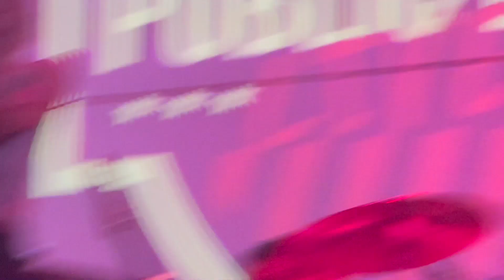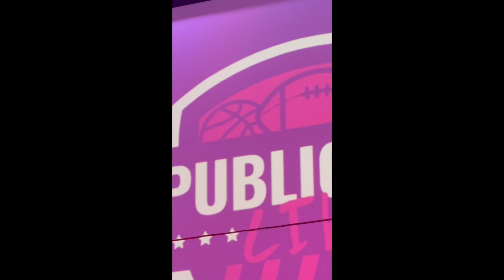MadBrenda LIVE at Public Bar Live - Unforgettable Night of Rock!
🎸🔥 Relive the electrifying energy of MadBrenda's explosive performance at Public Bar Live last night! This video captures some of our hottest tracks that had the crowd going wild.

Watch as we tear up the stage with our signature blend of hard-hitting riffs, pounding rhythms, and soul-stirring vocals. From fan favorites to new bangers, this set showcases why MadBrenda is quickly becoming one of the most talked-about acts in the local music scene.

Setlist highlights include:
Creep
Lay It Down
Goodnight
Gimme All Your Love

Big thanks to everyone who came out and made this night unforgettable. The energy you brought was insane! 🙌

We've got more gigs coming up, and you won't want to miss them!